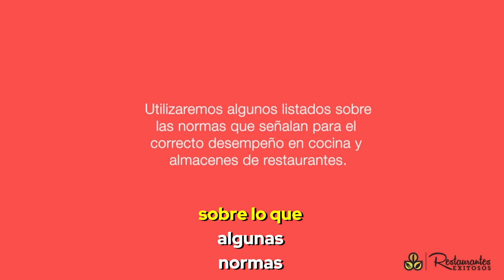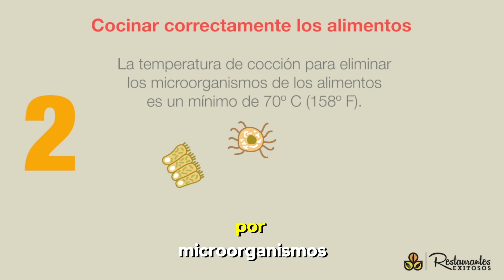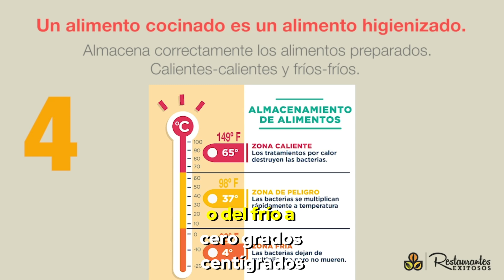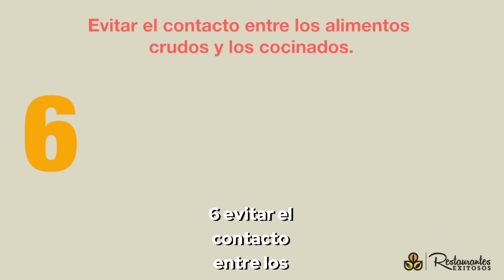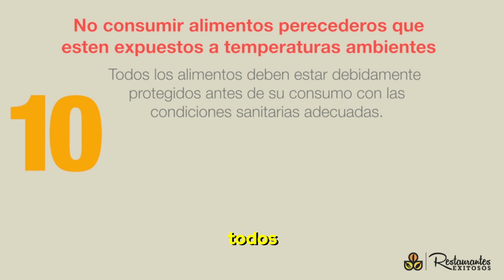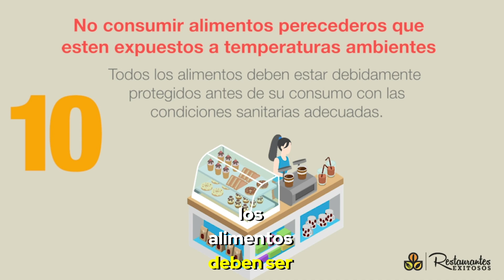Manejo higiénico de los alimentos en un restaurante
El Manejo higiénico de los alimentos en un restaurante.
Muchos son los factores que contribuyen a los problemas por intoxicación y enfermedades gastrointestinales por consumo de Alimentos en Restaurantes y Negocios de Comida, entre ellos la refrigeración inadecuada de los insumos, la higiene limitada de los cocineros, la cocción insuficiente, la manipulación y conservación de los alimentos en las zonas de peligro o temperaturas de riesgo, la contaminación de alimentos crudos con cocinados (contaminación cruzada), la incorrecta limpieza de los equipos y los utensilios, y la utilización de alimentos provenientes de fuentes inseguras.

Protocolos d el manejo higiénico de los alimentos en tu restaurante o negocio de comida. Distintivo H